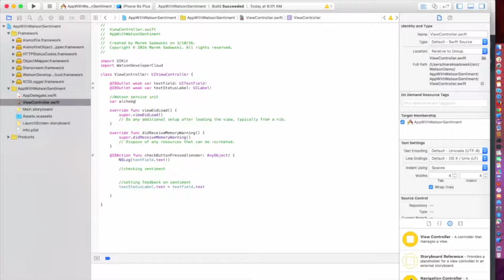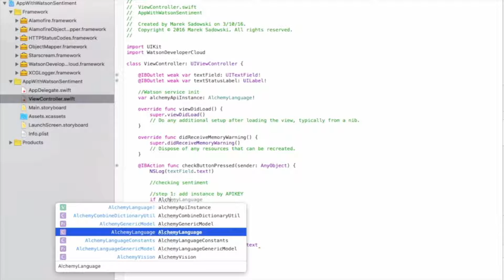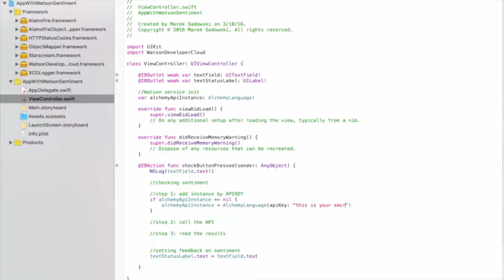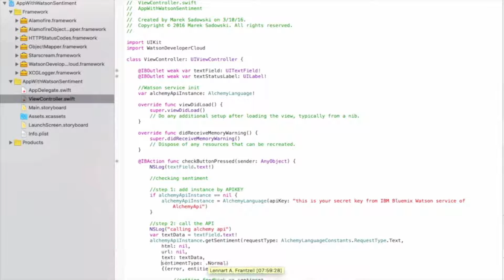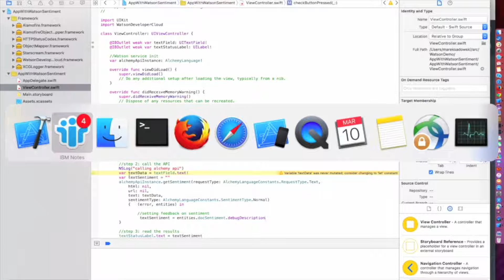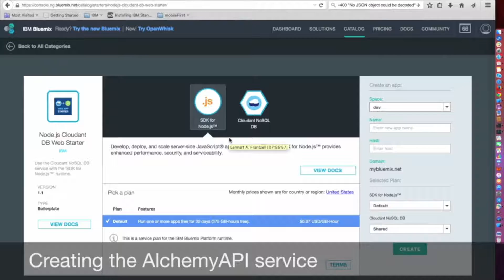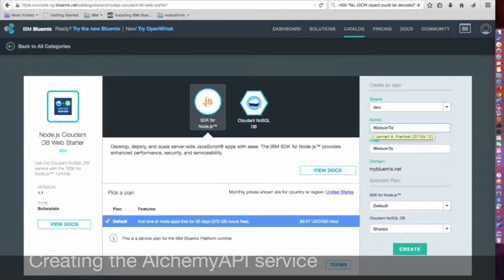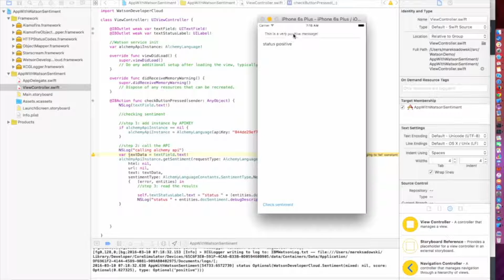dvwkm01 lab 1 soln sent analysis pt3